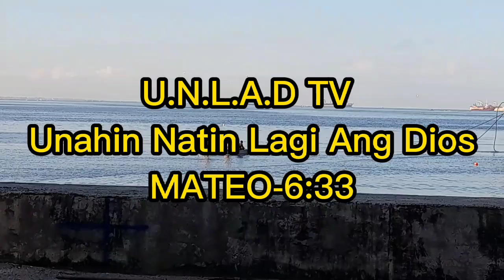MANILA BAY UPDATE: BUHANGIN SA PHASE 3 LUMOTANG NA.